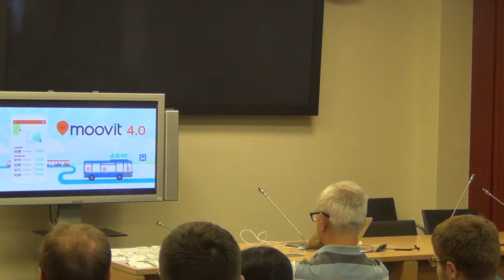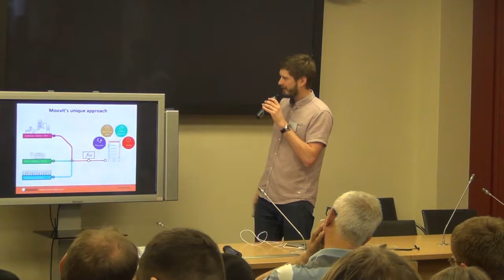СХ 16: Илья Зверев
«Схемотехника» — серия московских встреч про ГИС и OpenStreetMap. Шестнадцатая прошла 6 июня в гостеприимном офисе компании «КРОК». В этом ролике Илья Зверев мечтает о базе данных для расписаний общественного транспорта, связанной с геометрией из OpenStreetMap.